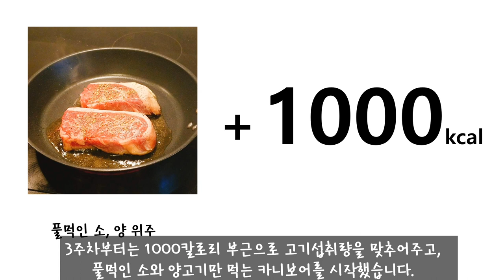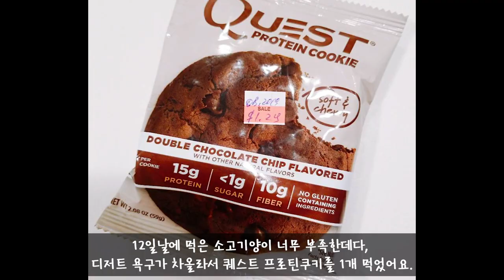-5.2kg, 복부 -8.2cm 3,4주차 총정리+카니보어 변비팁 [카니보어, 저탄고지, lchf, 키토제닉] [다이어트로그]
안녕하세요 :)
오늘은 저번 카니보어+단식 한달간 변화 총정리 1탄에 이어 2탄입니다.
3,4주차는 순카니보어를 했던 시간인데요, 순카니보어라서 키토플루가 왔답니다.
이번 영상에서는 카니보어시 생기는 변비 문제에 관한 해결법도 들어있답니다.

현재는 7주차가 지나고 있는데요, (순카니보어로는 5주차) 컨디션도 매우 좋고, 꾸준한 감량도 계속 되고있습니다. 제 1차 목표의 절반을 달성해가니, 꾀도 조금 납니다만, 두달까지는 순카니보어를 하고 후기와 노하우를 남겨볼까 합니다.

그러면 계속 응원과 사랑 부탁드려요 ^^!!

1. 리셋다이어트 시작 과 실패

2. 자가 장치료

3. 요오드 프로토콜 (갑상선 저하에 필요)

4. 내가 먹는 영양제들

5. 나의 다이어트 인생